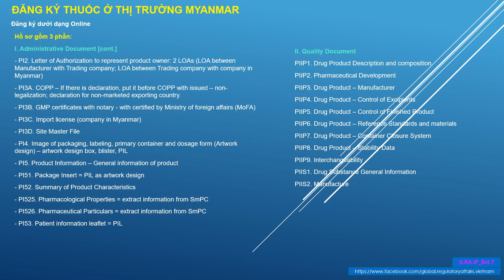Đăng ký thuốc ở thị trường MYANMAR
II. Quality Document
PIIP1. Drug Product Description and composition
PIIP2. Pharmaceutical Development
PIIP3. Drug Product – Manufacturer
PIIP4. Drug Product – Control of Excipients
PIIP5. Drug Product – Control of Finished Product
PIIP6. Drug Product – Reference Standards and materials
PIIP7. Drug Product – Container Closure System
PIIP8. Drug Product – Stability Data
PIIP9. Interchangeability
PIIS1. Drug Substance General Information
PIIS2. Manufacture